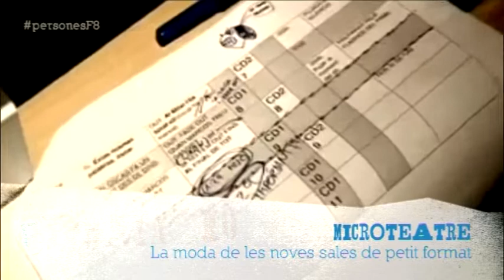L'Eloi Aymerich ens porta el microteatre a La Proposta del Dia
A La Proposta del Dia, l'Eloi aymerich ens parla sobre les petites sales de teatre, a on es fan i per què estan tan de moda recentment.